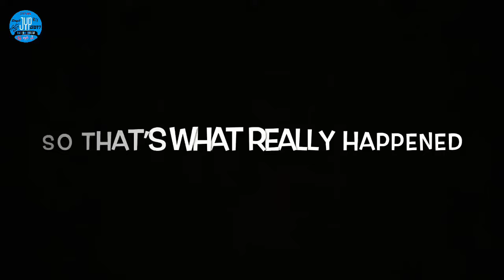BANG CHAN AND HAN FIGHT STORY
Hello Chingudeul!

I’m getting less time to edit videos 😭 But, this 2 Kids Room is my favorite because it is so fun and my two bias are here 😂 But I love this part (plus the birthday story of Chan)